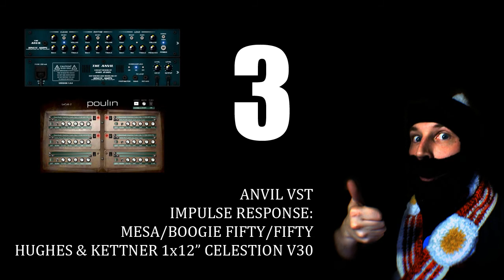"ANVIL" SHOOTOUT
A short "Anvil shootout" with three configurations:

1 - Anvil tubepreamp - Mesa/Boogie 50/50 - Hughes & Kettner 1x12" Celestion V30 - SM57

2 - Anvil tubepreamp - Impulse Response (Mesa/Boogie 50/50 - Hughes & Kettner 1x12" Celestion V30 - SM57)

3 - Anvil VST - Impulse Response (Mesa/Boogie 50/50 - Hughes & Kettner 1x12" Celestion V30 - SM57)

...it is not about the "overall recording sound" - it is about the differences in the configurations and the guitar sound. no post-processing/EQ or whatever was used on the configurations except the Anvil VST with IR (3) got a little bass-boost...

MOOOOOOOOORE:

Used Bacon Beardman IR - this was just a fast test configuration, there are a lot of good IR out there, ask google!

BACON BEARDMAN APPROVED !